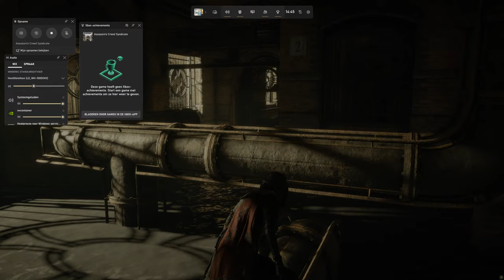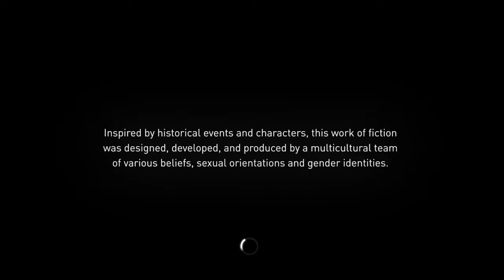AC Syndicate - Looking for stuff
GPU: NVIDIA GeForce RTX 3080
CPU: Intel(R) Core(TM) i7-10700K CPU @ 3.80GHz
Geheugen: 16 GB RAM (15.87 GB RAM bruikbaar)
Huidige resolutie: 3840 x 2160, 144Hz
Besturingssysteem: